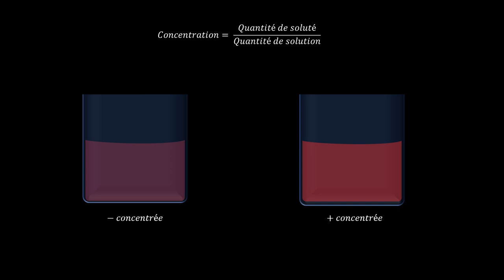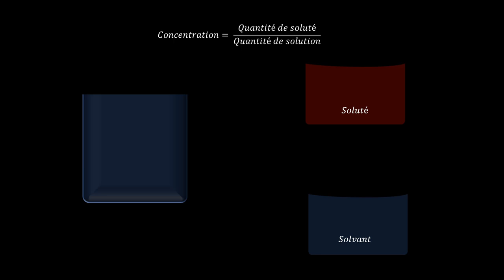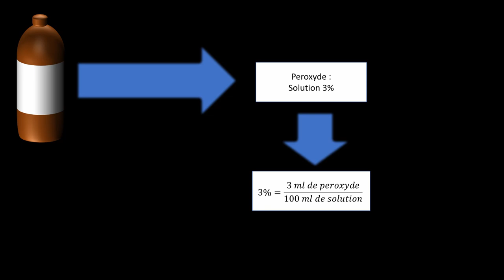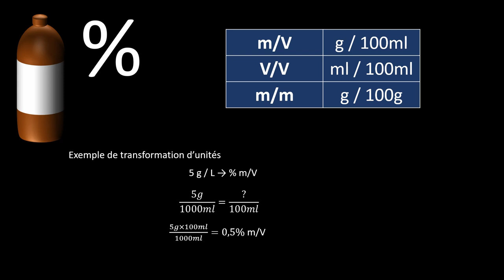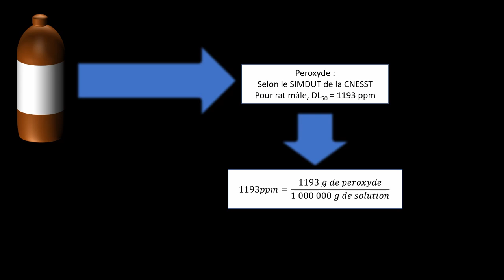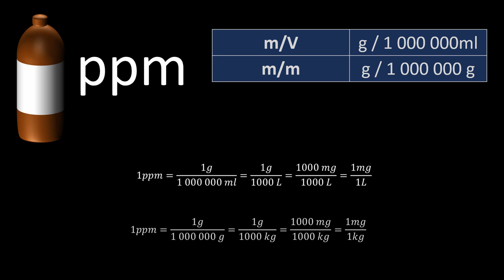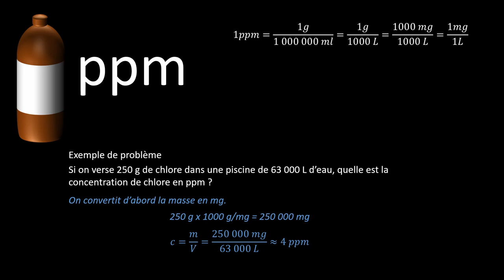UM - Les concentrations